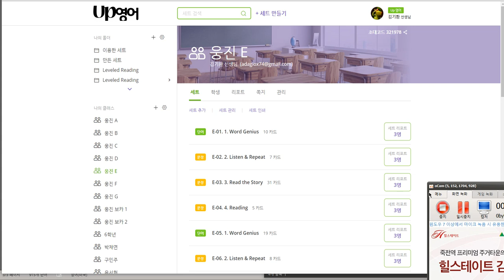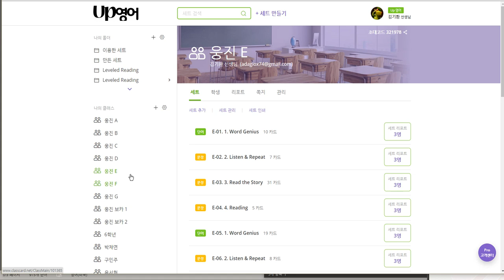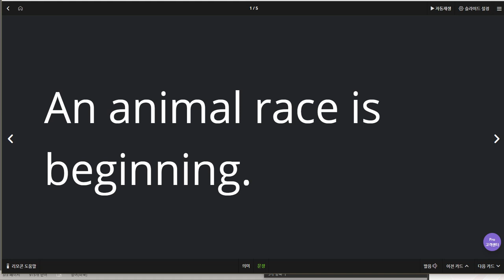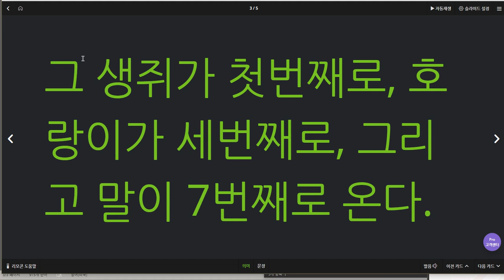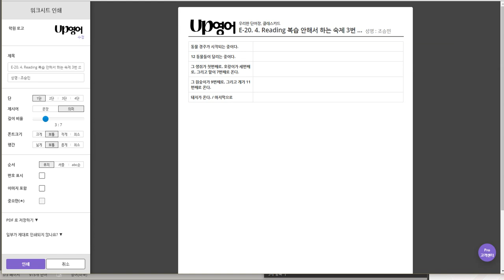조승민 2019 06 20 일대일